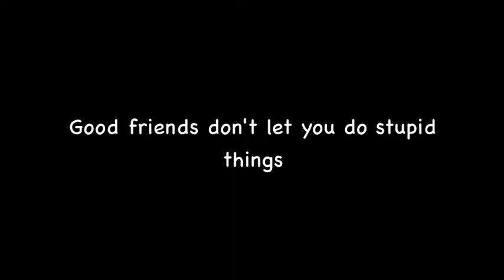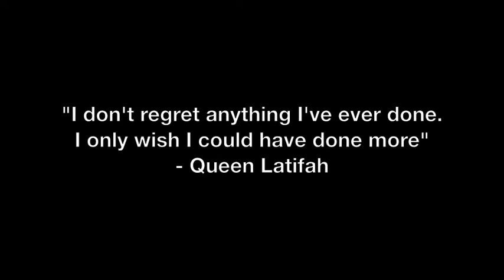Thailand Adventure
4 Best friends, 3 Androgynous Sexual Encounters, Across 2 Countries, Resulting in 1 Crazy Adventure that would change their lives forever, showing them the true meaning of Christmas!